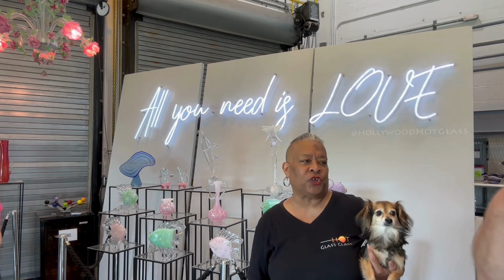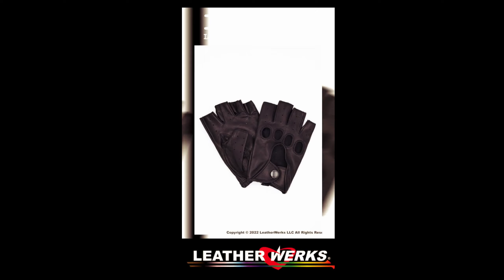231206 S1E29 Traveling (Trippin) Silver Daddy Explores Hollywood & Shares Personal Stories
A traveling (Trippin) Silver Daddy shares personal stories, which will amuse, enlighten, and entertain you. It may even change your outlook on life. Trippin with Silver Daddy travels to Hollywood Florida thanks to his Instagram (trippinwithsilverdaddy & silverdaddy4u) followers Rikki and Shane for playing a game of luck with Silver Daddy.

Silver Daddy explores the City of Hollywood. It is a beachfront community located in southeastern Broward County midway between Miami and Fort Lauderdale. Founded by Joseph Young in 1925, Hollywood is approximately 30 square miles in size and is Broward’s third-largest municipality with a population of roughly 143,000 residents. Hollywood has an average annual high temperature of 83 degrees and low temperature of 68 degrees. Hollywood is home to more than 60 parks, five golf courses, seven miles of pristine beaches, and the one-of-a-kind Hollywood Beach Broadwalk, a promenade that stretches 2 miles along the Atlantic Ocean. Named one of America's Best Beach Boardwalks by Travel + Leisure magazine, this brick-paved thoroughfare hosts pedestrians, joggers, bicyclists, rollerbladers, and millions of others every year.

Episodes Guest are:
Judith from Hollywood Hot Glass in Young’s Circle Park. Our iconic HOT Glass Class program offers a variety of workshop options to initiate yourself in the art of glassblowing. Work hand in hand with our professional instructors and watch your glass piece come to life in just 20 minutes! Silver Daddy can blow some…..glass!

Tom is the Events Coordinator at Twisted Root Kava Bar. Immerse yourself in a theme park styled exotic kava bar paradise to enjoy a collection of unique beverages from all over the world including Kava from the South Pacific Islands, Maeng Da Kratom from Southeast Asia, Japanese Matcha, and South American Coffee. Snag a table with friends to play one of our many board games or whip out your laptop to study using our free high-speed Wi-Fi. This jungle clubhouse is filled with exciting visuals and illusions to explore - you will notice something new on every visit. Don't expect anything to be standard here. The inventive minds behind Twisted Roots Kava Brewery are always looking for new ways to keep you excited and entertained.

Enjoy this Episode of Trippin with Silver Daddy! Remember as always, Love, peace, and respect! Silver Daddy